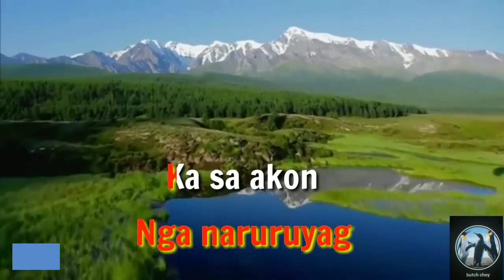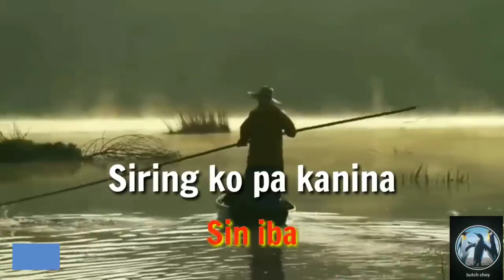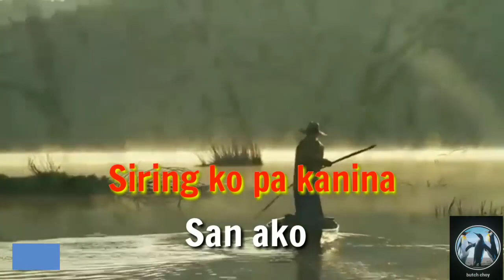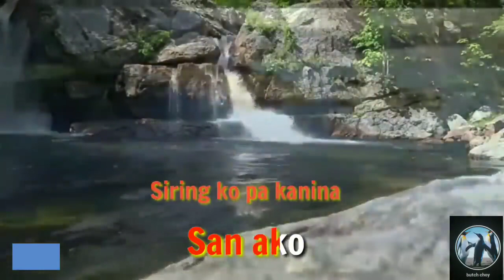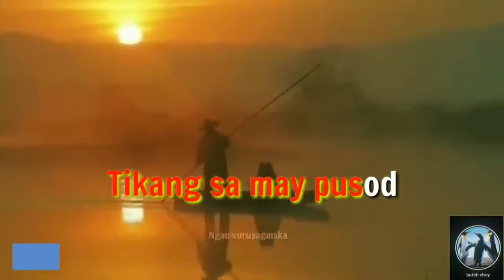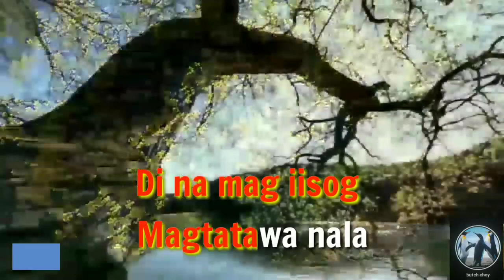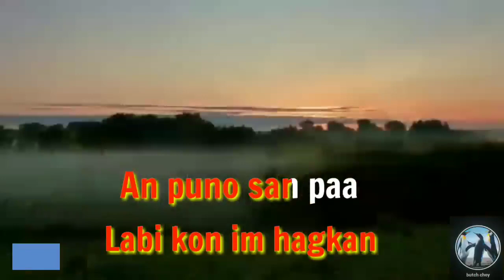Dangaw Dangaw Karaoke